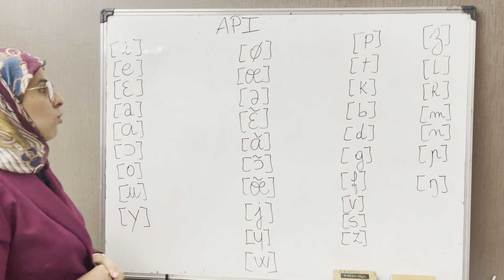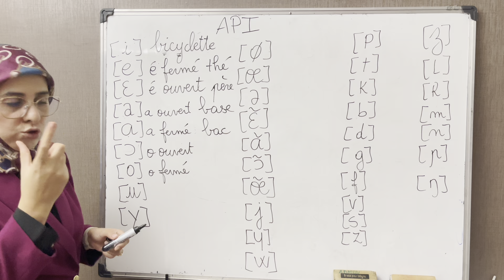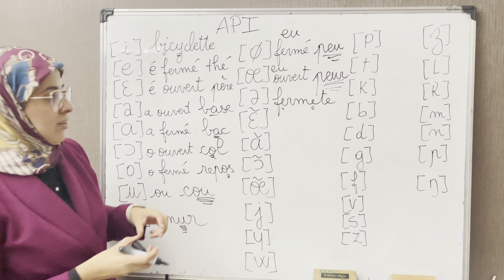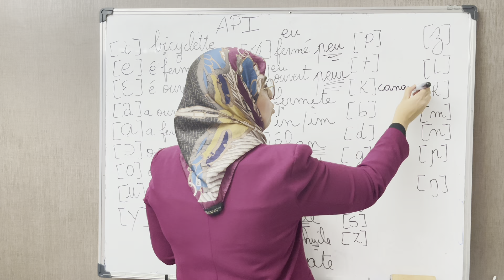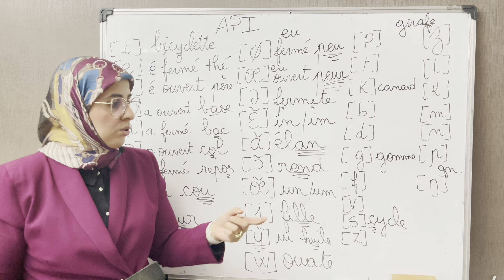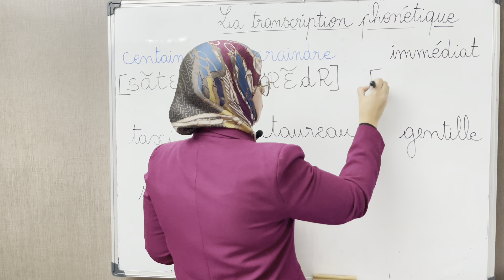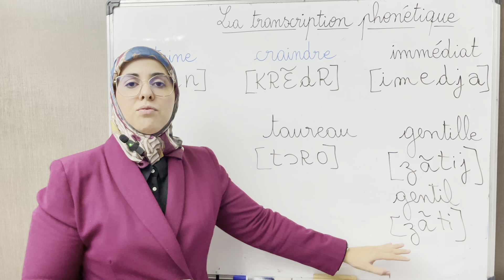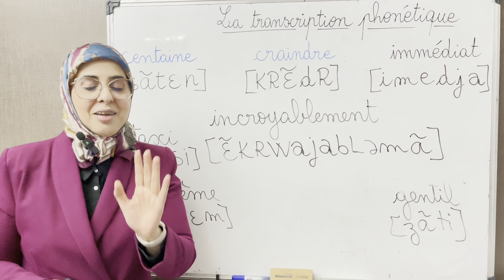La transcription phonétique تصحيح امتحان مباراة التعليم مادة الفرنسية